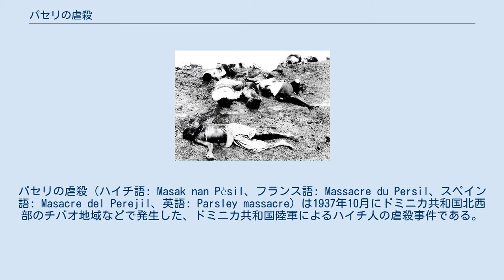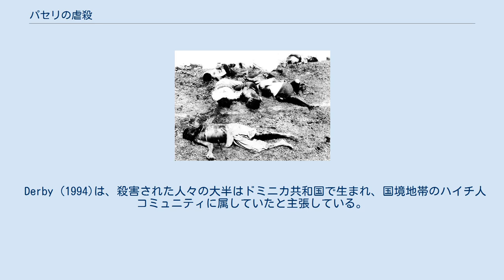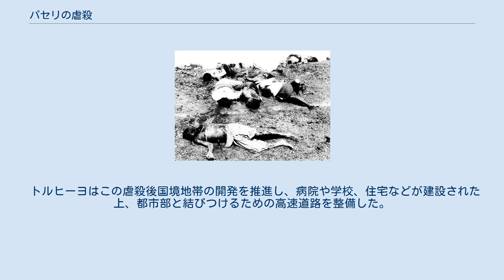パセリの虐殺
ドミニカ共和国・ハイチ関係
パセリの虐殺（ハイチ語: Masak nan Pèsil、フランス語: Massacre du Persil、スペイン語: Masacre del Perejil、英語: Parsley massacre）は1937年10月にドミニカ共和国北西部のチバオ地域などで発生した、ドミニカ共和国陸軍によるハイチ人の虐殺事件である。
 「パセリの虐殺」は本事件においてハイチ人を区別するためのシボレスとして、スペイン語のパセリ（西: perejil）の発音を利用したとされることによる。
陸軍兵士はパセリの枝を持ち、「これは何であるか」と人々に質問を行い、rの発音を有声口蓋垂摩擦音か有声軟口蓋摩擦音とした者、ドミニカ共和国で使用される言語であるスペイン語の歯茎はじき音がスペイン語らしく発音できない者をハイチ人とみなして、殺害したとされることからこの名がついたといわれる。
しかしこれはあくまで個人の証言によるものであり、実際にこのような行為が行われたかを疑問視する者も存在する。
 この他にもスペイン語で「el corte（切断）」、ハイチ語で「kout kouto-a（刺す）」などの呼称が存在する。
 ドミニカ共和国とハイチの位置関係。
右側はドミニカ共和国、左側はハイチを示している。
また国境線は現在のものであることに注意。
 ドミニカ共和国とハイチの関係は長年にわたって緊張関係にあったとされる。
ハイチでは人口が増加したため、必然的に豊かではない土地に多くの人々が居住することとなった。
イスパニョーラ島に存在するこの2国家間で1910年からの20年間で大量にドミニカ共和国への移民が行われたとされており、キューバへ移民することと比較して容易なことから、同年間でハイチからキューバに移民した人数である20万人を超えた人数が、ドミニカ共和国へ移住したと考えられている。
 また、2国間の国境警備は厳重なものとはいえず、密輸品が容易に両国間を移動したほか、ハイチの武装グループが規制や摘発を逃れるために、ドミニカ共和国を根拠地とすることも存在したとされる。
 殺害された人々の遺体 当時ドミニカ共和国の大統領であったラファエル・トルヒーヨは反ハイチ人主義を明確にしており、ハイチ人はドミニカ共和国の発展にとっての重荷であると見なしていたとされる。
1937年10月2日にダハボンにて行われた短いスピーチにおいて、彼は以下のように述べた。
 私は数か月間国境を旅し、住民の様子を見聞きし、調査しました。
彼らはハイチ人による牛・食料・果物などの盗難に不満を持ち、彼らの労働の成果を平和にに享受することが妨げられているドミニカ人に対して、私は「これを解決する」と答えました。
そしてこの解決は既に進んでおり、バニカにおいては既に300人が亡くなっている。
この救済は続くであろう。
 — ラファエル・トルヒーヨ、Turtis (2002)より このように彼はドミニカ人からのハイチ人による窃盗被害によって行動を起こしたとされ、ドミニカ共和国陸軍に向けて直接命令を起こした。
これによって約20000人がその犠牲となったと考えられているが、正確な犠牲者数は計測不能であるとも考えられている。
これは陸軍が公共の場にハイチ人を集めた上で一斉に殺害したため、その地域における生存者が全くいないか極めて少ない状況であることや、多くの遺体が川に流されたか、酸性の地中に埋められたため、第三者による発掘が極めて難しい状況にあることが考えられる。
 この殺害はスピーチを行った1937年10月2日から10月8日にかけて、地域外から派遣されてきた陸軍兵士によって行われたとされている。
トルヒーヨはドミニカ共和国北西部に居住する全てのハイチ人を殺害するように命令を下し、ライフル・ナタ・スコップ・ナイフ・銃剣などを使用しハイチ人を殺害した。
特に子どもは銃剣に刺されたうえで母親の遺体の上に投げられたという証言が存在する。
ハイチ人の中でもアルティボニット川などを渡り母国に逃げ帰った人々は、家族がナタで兵士に殴られたり、首を絞められたり、子どもたちが岩や木にたたきつけられたりしていたという証言を残した。
また、地域外から派遣された陸軍兵士は殺害に対して積極的ではなく、アメリカ合衆国公使館の情報提供者は「このような殺戮を行うためには、兵士が盲目的で酔っぱらっていなければならない。」と述べたとされる。
 Derby (1994)は...